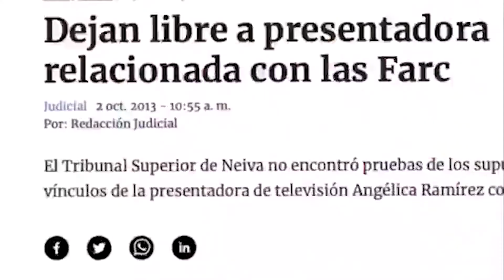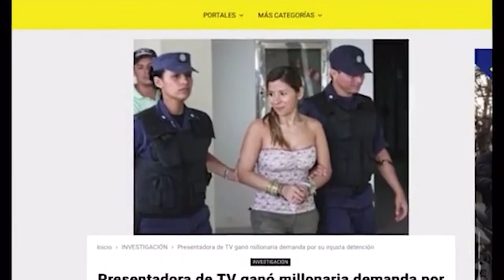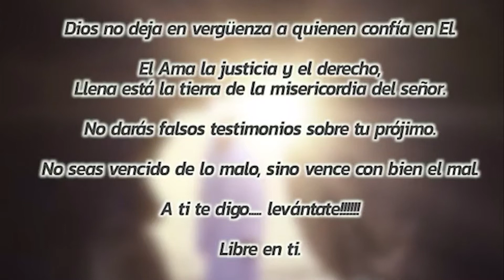Angélica Torres nos cuenta su impactante testimonio de las altas y bajas de su vida!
Despierta Orlando 04/06/2021

Angélica Torres nos habla de su vida y la bendición de Dios para ayudarla a superar los retos que sufrió en su vida, y en su carrera como reportera.

Además te invitamos a sintonizar a diario nuestras ediciones de Despierta Orlando, a las 6 a.m., Edición Digital, a las 12:30 p.m., las 6 p.m. y de las 11 p.m. UnivisionOrlando FloridaCentral. ¡Lindo día!